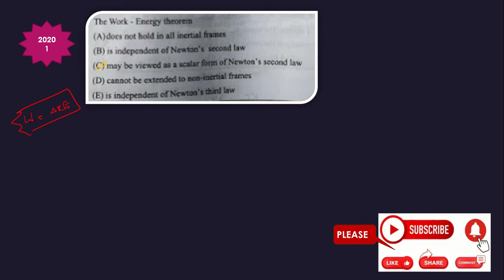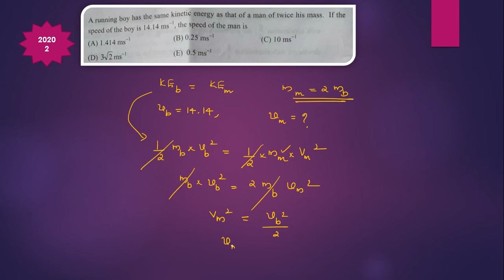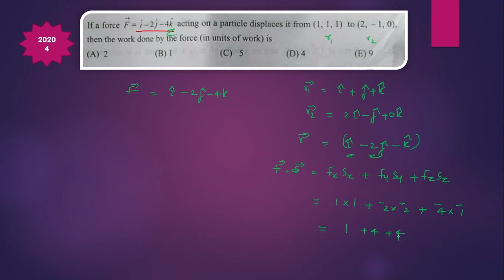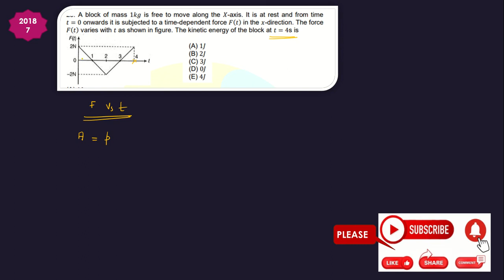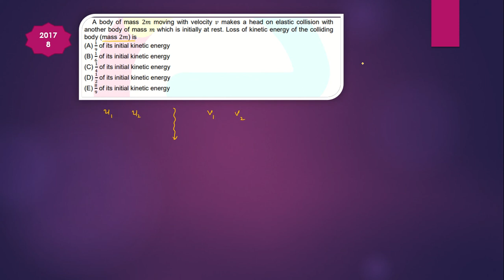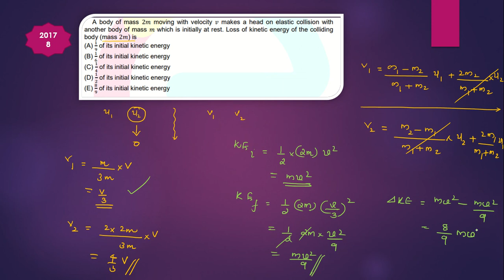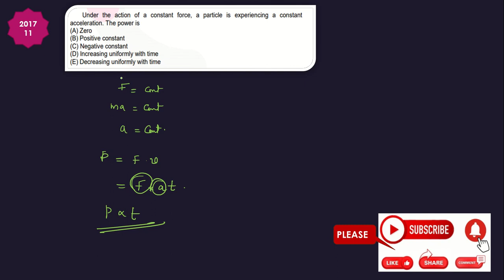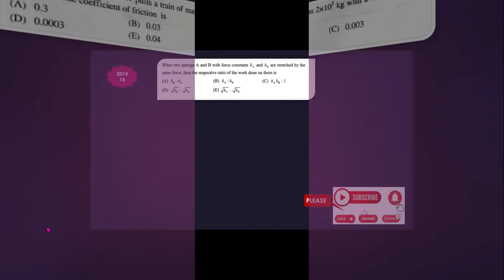KEAM CHAPTER WISE PHYSICS PREVIOUS YEAR || WORK POWER ENERGY || IN MALAYALAM.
KEAM PHYSICS PREVIOUS YEAR || WORK POWER ENERGY  || IN MALAYALAM.
KEAM PHYSICS
samson ss
EXAM PATTERN
KEAM 2021 EXAM ANALYSYS
CHAPTERWISE REVISION